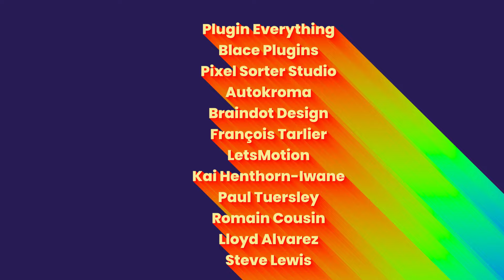Summer of Sales 2024 | Week 1 | May 6-10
Full details at link above

Promo designed and animated by PES Studio